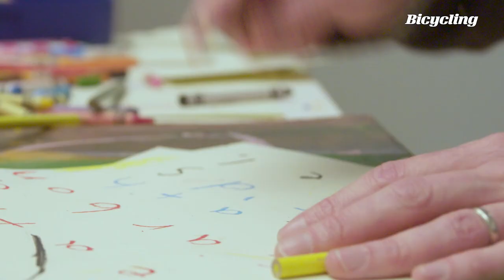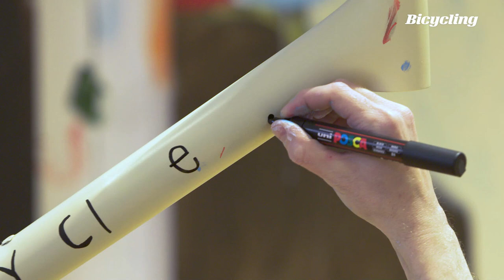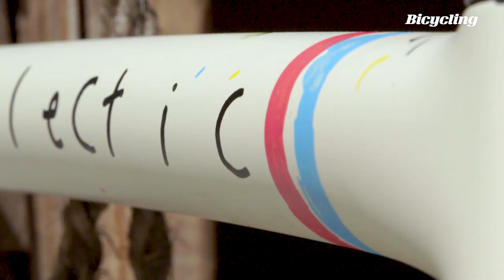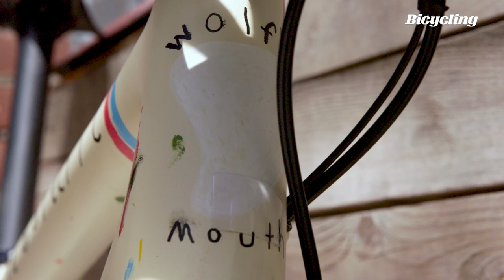Bicycling Presents: The Space Between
When the Specialized Aethos line of road bikes was released in 2020, an impressive lineup of the most experienced testers at Bicycling—including Matt Phillips and Bill Strickland—thought it just might be (as Phillips said in his review,) “one of the finest road bikes, of any price, I’ve ridden in my long testing career.”

How much do we love this bike? In our Gear of the Year issue, we named the Specialized Aethos Comp Rival eTap AXS our Bike of the Year. And Strickland, our editorial director, commissioned Joseph O'Neil an artist from our Easton, PA, hometown to turn his own Jet Fuel Aethos into a highly personal (and speedy) work of art.